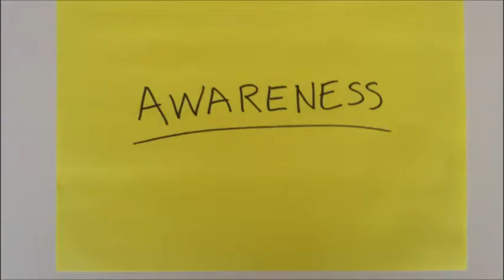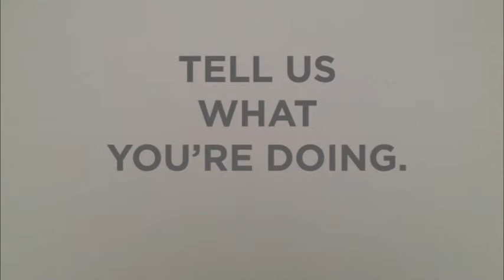Michelle is a BCD2020 Advocate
Michelle's grandmother died from her breast cancer. She is teaching women to use social media so their voices can be heard above the noise. She has tossed aside "awareness," "comfortable" and "good enough" and she is taking action to help achieve Breast Cancer Deadline 2020®. What are you doing?

Join us. BCD2020.
BreastCancerDeadline2020.org